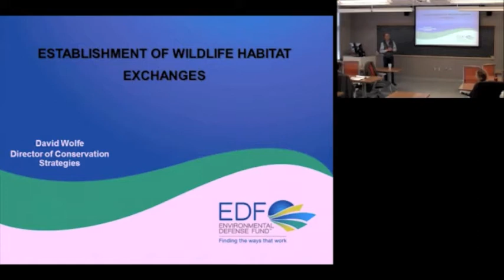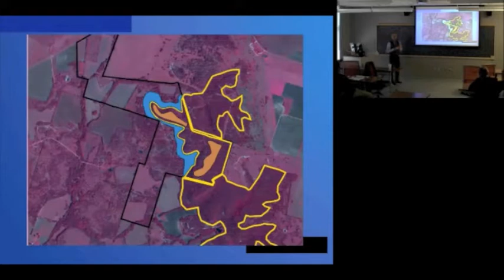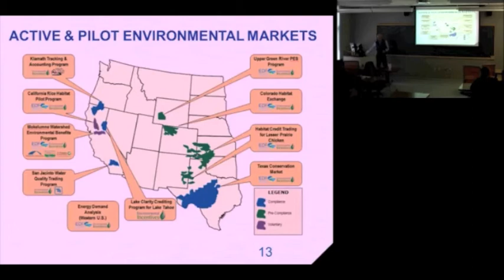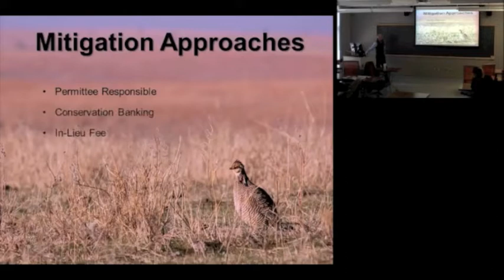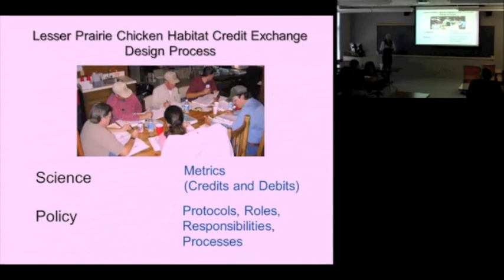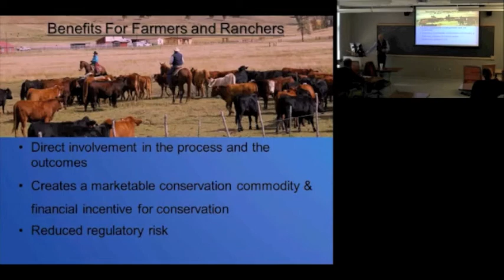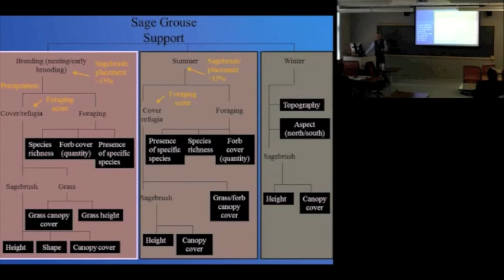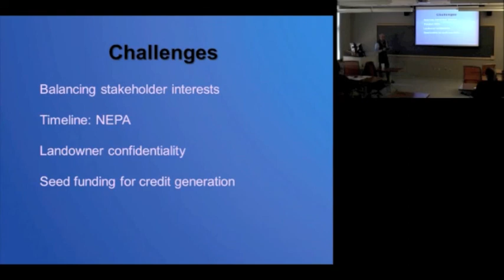Establishment of Wildlife Habitat Exchanges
The lesser prairie chicken has been in decline throughout most of its range for decades due to the usual panoply of threats: habitat loss, fragmentation and degradation. In recent years, the primary source of these threats can be attributed to energy development (in the form of oil, gas and wind) and transmission. Wolfe discusses the Environmental Defense Fund's work, with a wide variety of stakeholders, to substantially engage energy industries and other development interests in pro-active conservation measures benefiting the prairie chicken through the development and implementation of a Lesser Prairie Chicken Habitat Exchange.